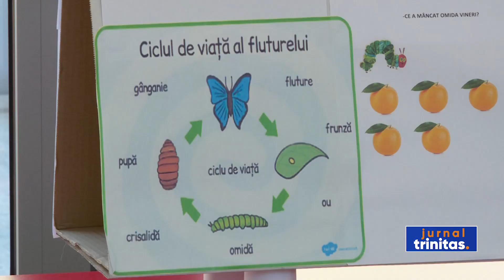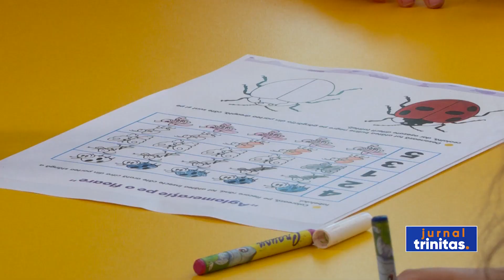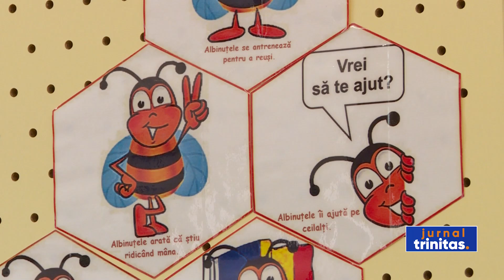Înscrieri la Grădinița „Buna Vestire” a Patriarhiei Române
Potrivit Ministerului Educației, în această perioadă se desfășoară la nivel național reînscrierile la grădiniță, pentru copiii care frecventează grupa mijlocie sau mare. Începând cu data de 30 mai vor putea fi înscriși și copiii care vor merge pentru prima dată la grădiniță în anul școlar 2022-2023. În acest sens, și  Grădinița „Buna Vestire” a Patriarhiei Române din București a pregătit oferta educațională pentru următorul an școlar și a suplimentat locurile la grupa mică.